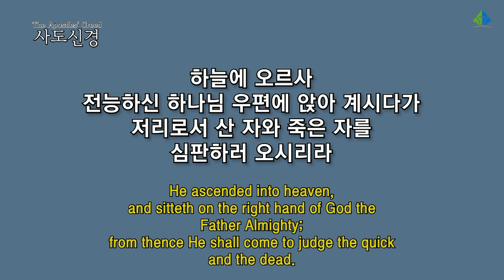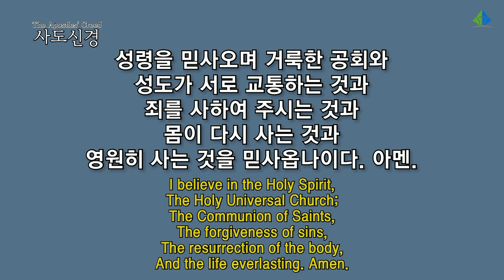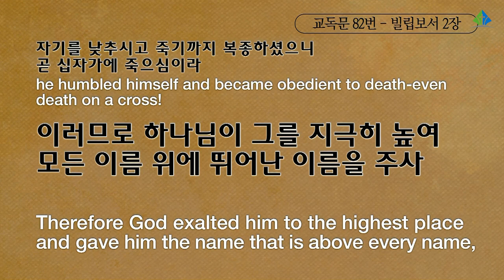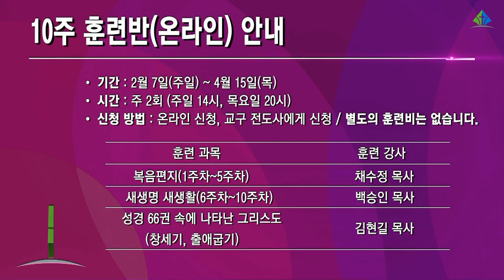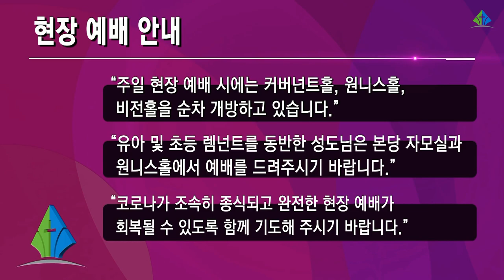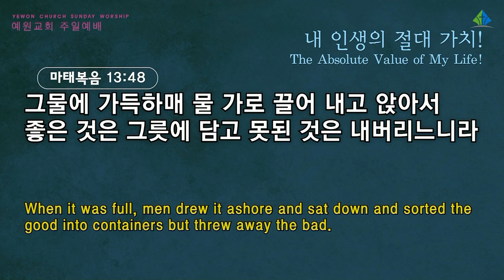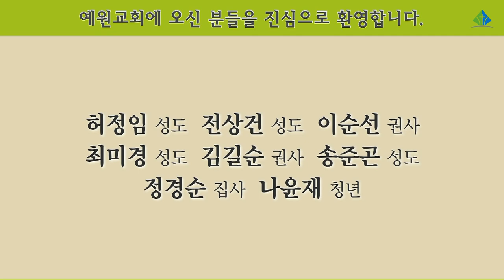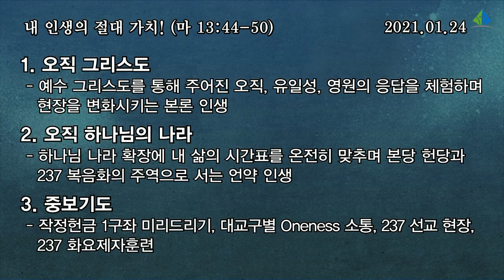[예원교회] 3부 주일 전체예배 - 내 인생의 절대 가치! - 정은주목사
내 인생의 절대 가치!
정은주목사